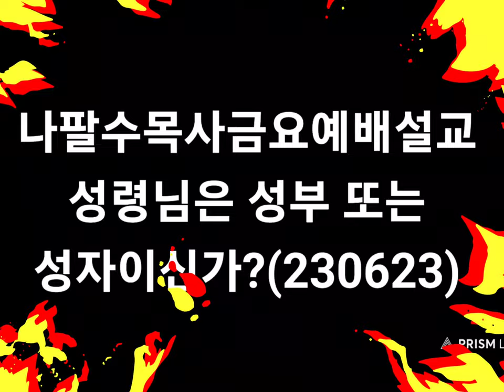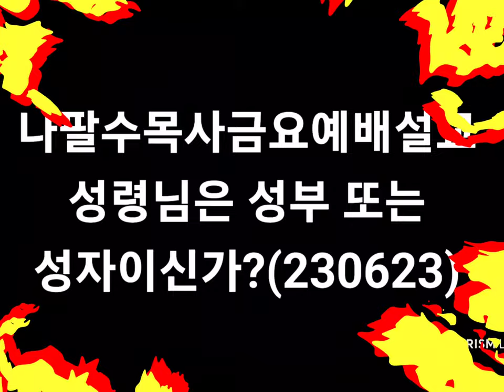나팔수목사주일설교예배 - 성령님은 성부 또는 성자이신가?(230623)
선교계좌 : 농협, 하늘소망교회, 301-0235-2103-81
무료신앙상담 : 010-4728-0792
카톡아이디 : napalsu9